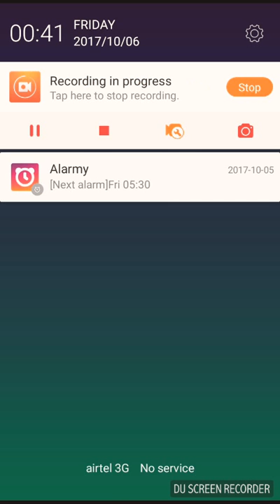IIT channel to help non coaching students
Crash course for IIT by a great teacher